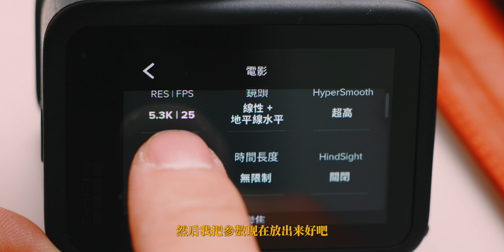【視頻技巧分享】雪地拍攝如何正確曝光？如何提高視頻質量！？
今天就來跟大家分享我前幾天去滑雪總結出來的乾貨
希望大家可以去玩雪的時候也能拍出高級的畫面